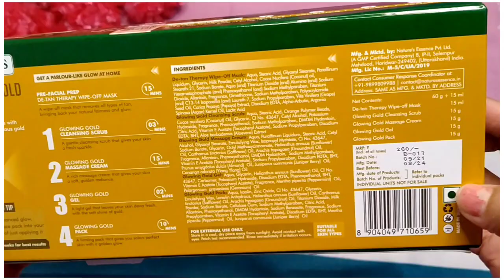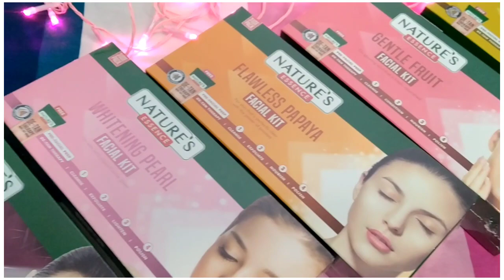FACIAL AT HOME/Nature's essence golden glow facial kit review/Howto do facial at home#Naturesessence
BRAND YOUTUBE CHANNEL- @naturesessenceofficial

*PURCHASE LINK-Limited-time deal: Nature's Essence Glowing Gold Facial Kit 3 Use, Multiple, 5 count, 75 gm

*PRODUCT DETAILS:-
It's a  wipe-off mask that clears all kinds of tan from the deeper layers of the skin and is the perfect pre-facial prep that enhances the results of any facial multihold.

thanks for spending your precious time for me😊.❤️

All the content in this channel is tried and self tested by us.

*Hope you are enjoying our videos , we will put more efforts to make them even much better...